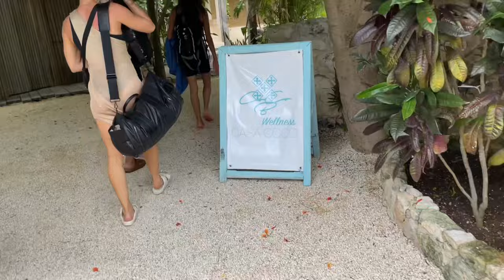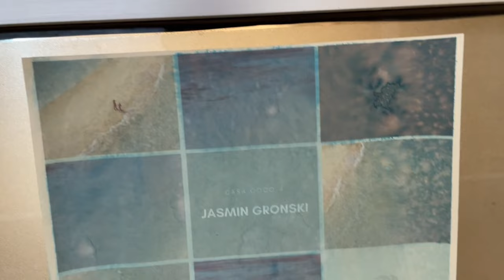Catamaran Adventure Day In Isla Mujeres - Vlog.XXIII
Today I must say it was one of the best days on earth. I made friends with the fisherman; I mentioned that it would be a miracle If we saw any dolphins.

And indeed manifestation comes and play, thank you to the universe.`

I also got to ride a JetSki from a man from Cuba.

I must say it was a good day.

Peanut butter jelly sandwich, pineapple on the catamaran -  good music and good vibes.

Live on, my darling, live on

Stay fab

- Jasmin Gronski